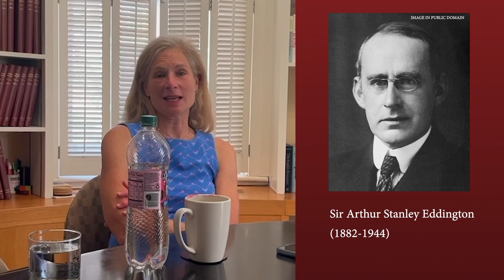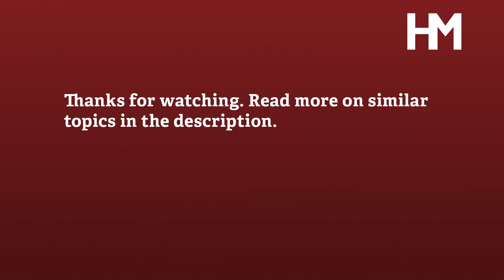Harvard’s Lisa Randall on Israeli and Palestinian Scientists Working Together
Lisa Randall is the Frank B. Baird, Jr., Professor of Science at Harvard University. Her research focus is connecting unsolved questions in theoretical particle physics to our understanding of the properties and interactions of matter.

In this interview, Randall discusses the goals of SESAME, the Synchrotron-light for Experimental Science and Applications in the Middle East – an intergovernmental organization based in Allan, Jordan, and the first synchrotron light source in the Middle East out of about 60 facilities worldwide.

SESAME's member countries include Cyprus, Egypt, Iran, Israel, Jordan, Pakistan, and Turkey, and including scientists from Palestine. Against the backdrop of the ongoing Israeli-Palestinian war, Randall emphasizes the need for science as an equalizer and a uniting force. As air strikes continue to raze parts of Gaza, multinational scientists at SESAME examine clues to the fundamental nature of the universe.